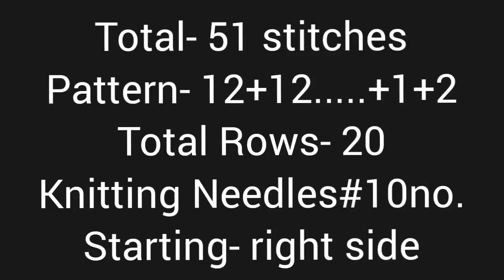New knitting design/pattern #645 for cardigan, sweater, jacket, frock ||in hindi